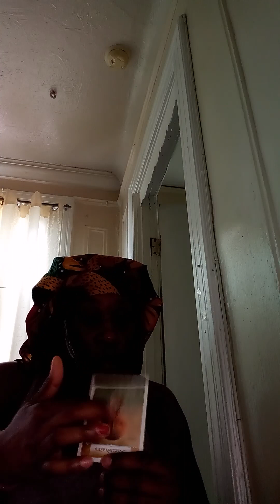Thought they was getting a big payout broken shattering dreams heart broken didn't go as planned